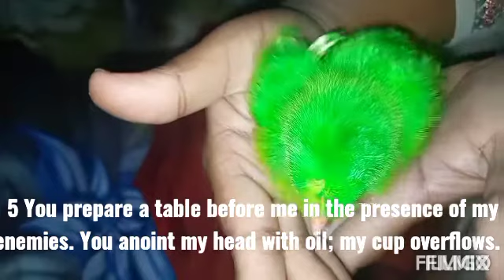A psalm of David.